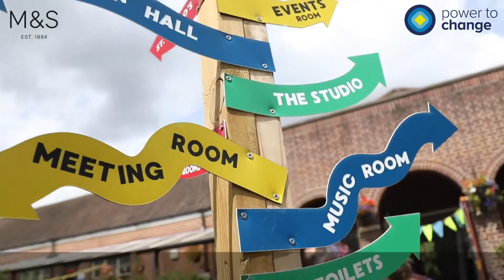Filwood Community Centre | Winners of the Bristol M&S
Filwood Community Centre have been shortlisted for the Marks & Spencer and Power to Change Community Business Challenge in Bristol.

Community In Partnership runs Filwood Community Centre for the benefit of local people. It is the only general community centre in the Filwood area and offers space, support and materials for residents to develop creative events and activities, as part of the Knowle West Alliance.

Community In Partnership has applied for funding to cover the salary of a new community outreach and support worker, as well as M&S support with developing their marketing and communications strategy.